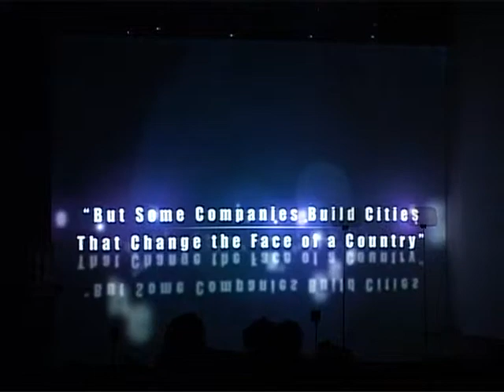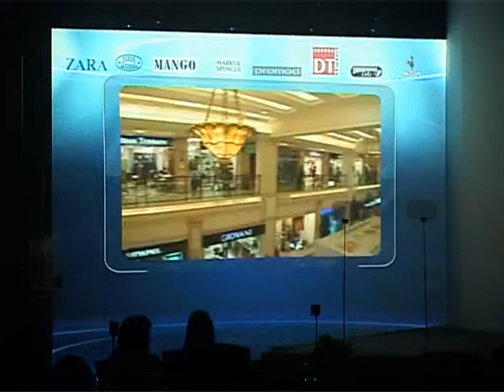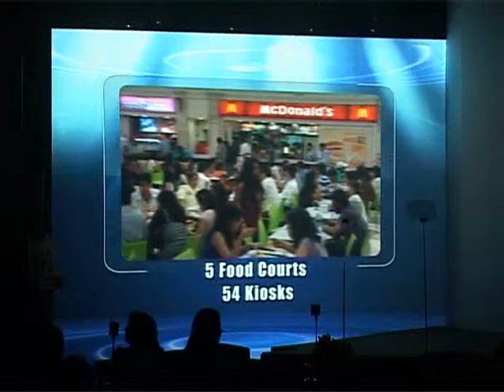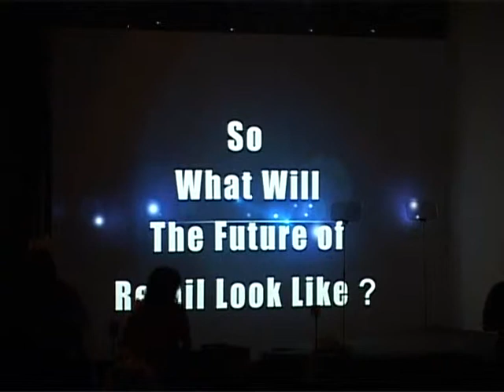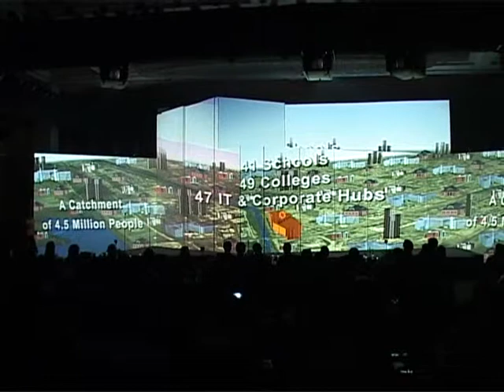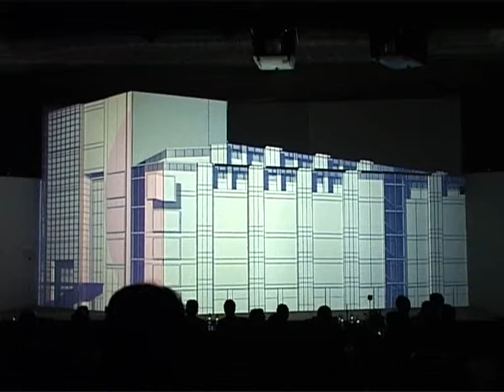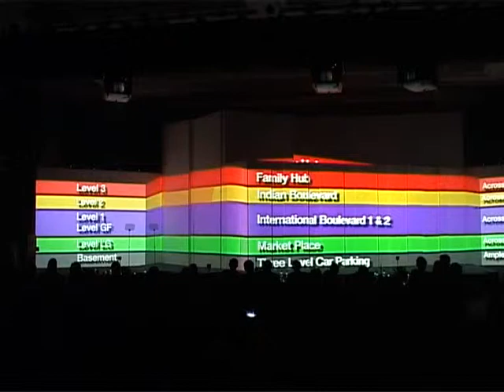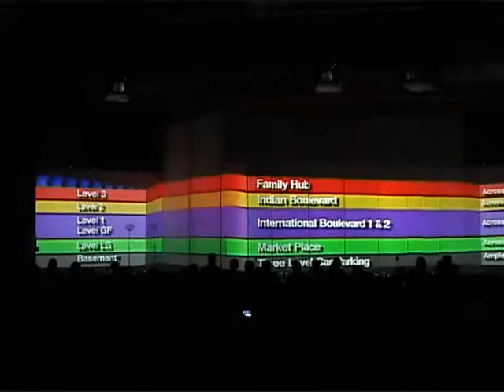DLF Lounch 2012